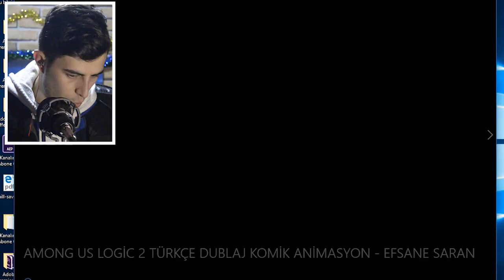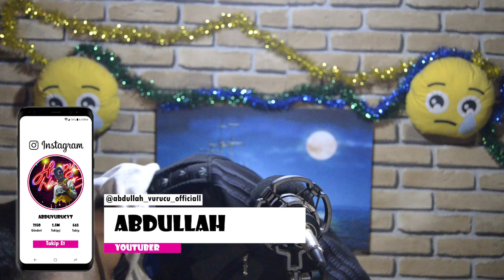TÜRKİYE EN KOMİK AMONG US GÖRÜNTÜLER! (Dublaj)#3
Ben Asosyal Adam, bugün tiktok daki en komik among us videoları na baktım, gerçekten çok eğlenceli funny bir oyun. Güzel eğlenceli ve komik bir video oldu iyi seyirler.

Kesinlikle izlemeniz gereken videolar

➤EN KOMİK HAYVAN HAYVAN'A GÖRÜNTÜLERİ!

Merhaba Ben Asosyal Adam,  YOUTUBE Türkiye benim en büyük tutkum oldu ve bu tutkumu sizilerle paylaşıyorum ve paylaşmaya'da  devam edecğim sizler benim birer ailemsiniz ve ben bu ailemi asla yalnız bırkmayacağım ve bizler birer familya yız familyalar aslağa kendilerini yalnız bırkmazlar benim kanalımda bulabileceğiniz eğlence , vlog , montaj , çıldır , tepki , butarz  içerikler bulabilirsiniz ve sizler benim birer ailemsiniz ve hep öyle kalacaksınız ailemize katılmayanlar varsa aşağıdan  ailemize katıla bilirlersiniz abone olamayı unutmayınız!

➤NOT; Buraya kadar okuduysan adamsın.

➤ (VİDEOLARI PAYLAŞALIM ARKADAŞLAR. )➤